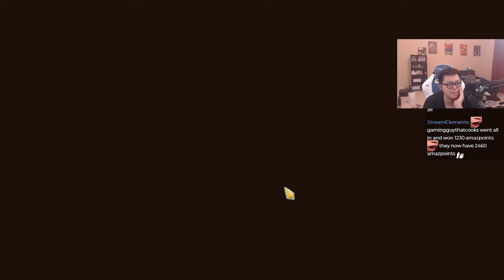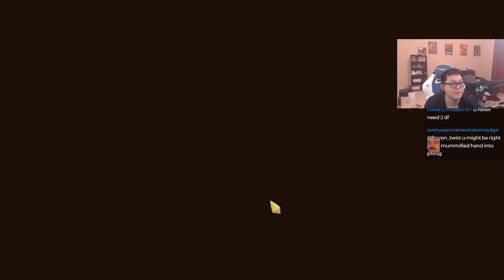Is spoon a bait?? / Amaz / Slay the Spire